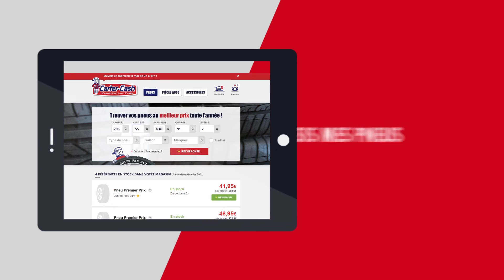La réservation en ligne sur carter-cash.com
Comment ça marche ? On vous explique comment gagner du temps en réservant vos pneus et pièces auto